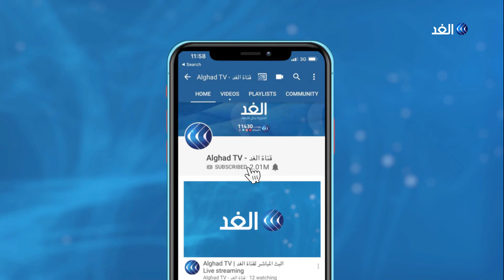شاهد | كلمة الرئيس الأمريكي ترامب أمام الجمعية العامة للأمم المتحدة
أكد الرئيس الأمريكي دونالد ترامب، أن جهود بلاده خفضت نسب الوفيات الناجمة عن كورونا في الولايات المتحدة. وأضاف ترامب، في كلمة له خلال الدورة الـ75 للجمعية العامة للأمم المتحدة، أن واشنطن ستهزم فيروس كورونا، داعيا إلى تحميل مسؤولية تفشي الوباء للصين.وطالب الأمم المتحدة أن تحاسب الصين على أفعالها فيما يخص فيروس كورونا، والتركيز على المشاكل الحقيقية في العالم.